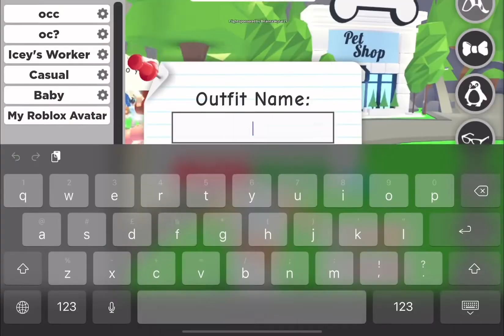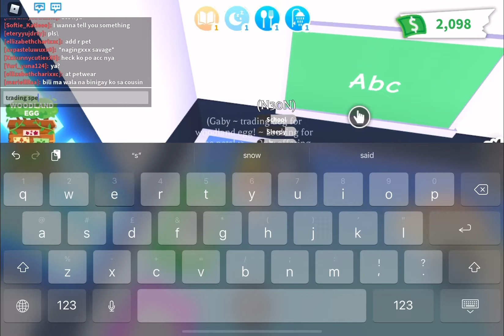Speed-run to get rich!! || Episode 2 (1/2)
I hope you like this mini series!